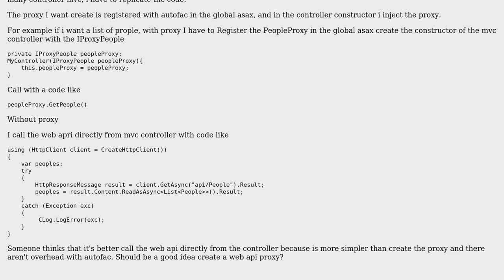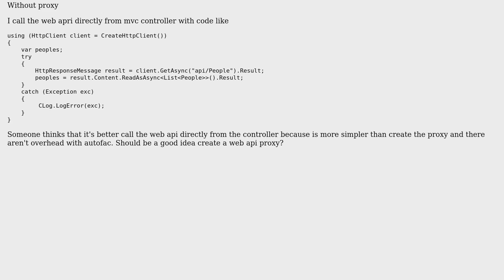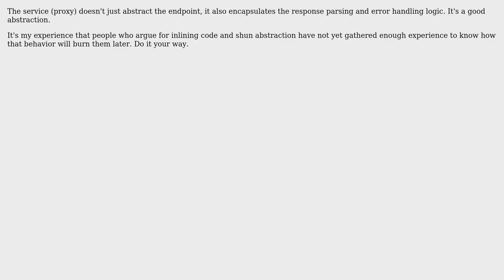Software Engineering: Using Web api proxy (2 Solutions!!)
Software Engineering: Using Web api proxy

With thanks & praise to God, and with thanks to the many people who have made this project possible! | Content (except music & images) licensed under CC BY-SA | Music | Images & others | With thanks to user user3401335 user RubberDuck user John Wu and the Stack Exchange Network Trademarks are property of their respective owners. You are responsible for your own actions.